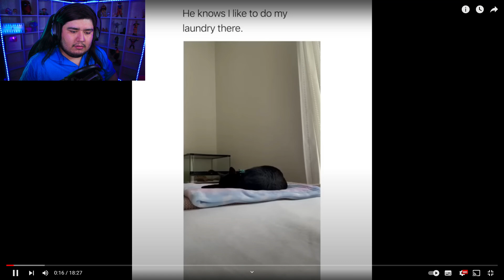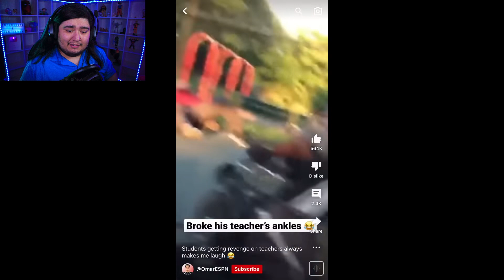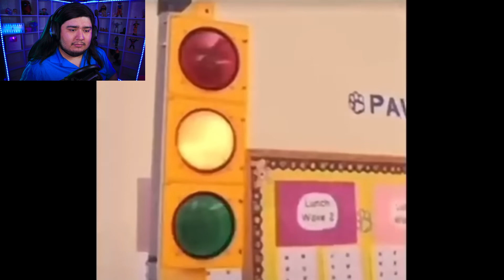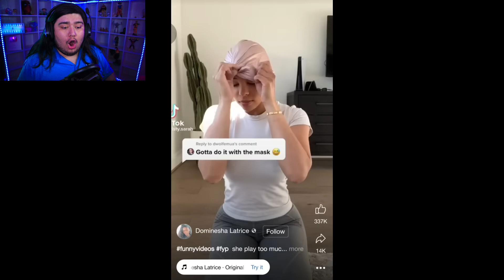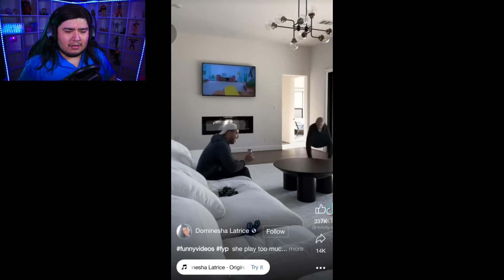MEMES PERFECTAMENTE CORTADOS #2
𝗖𝗢𝗡𝗧𝗔𝗖𝗧𝗢
Para negocios. Y para consultas: